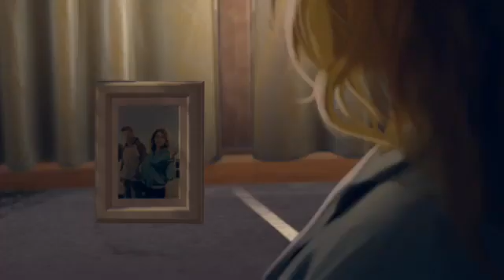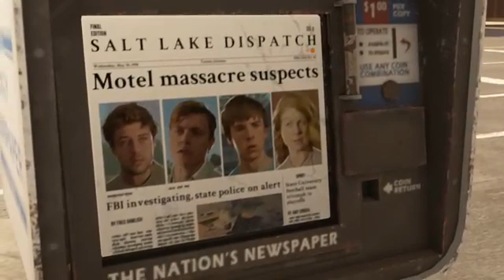Let´s Play As Tusk Falls #18 -Warum bist du nicht in Mexiko?